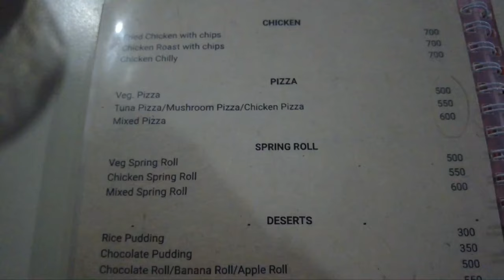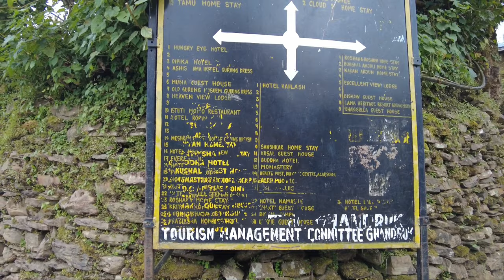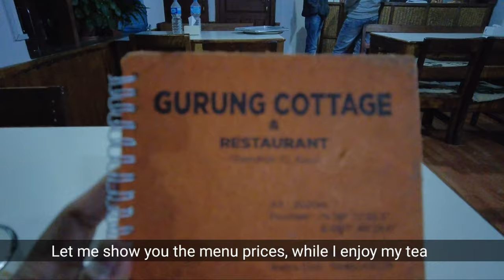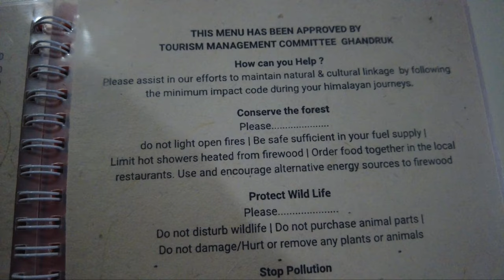KATHMANDU to GHANDRUK Village Travel Vlog🇳🇵- Trip Details with Room/Food Prices (NEPAL TRAVEL GUIDE)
Enjoy Travel Guide Video from Kathmandu City to beautiful Ghandruk Village with View of Himalayas shot using Dji Pocket 2. It is couple of hours drive from Pokhara City however it can be reached by hiking as well.

The Virtual Walking Tour video was recorded on November, 2021. The entire video is shot from DJI POCKET 2 and edited in Wondershare Filmora.

Your support is really important for this channel t grow. Drop a comment and let us know what you like or enjoy in this video.